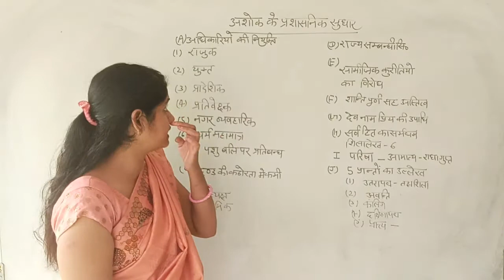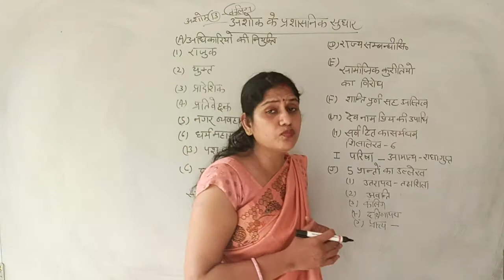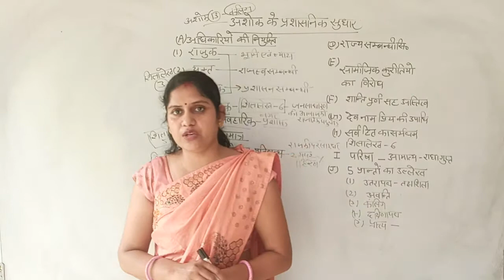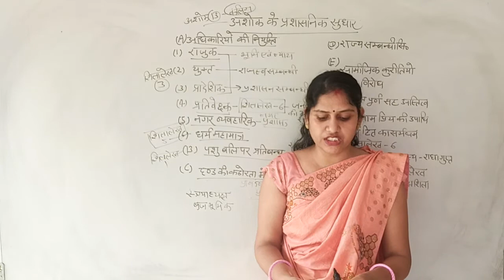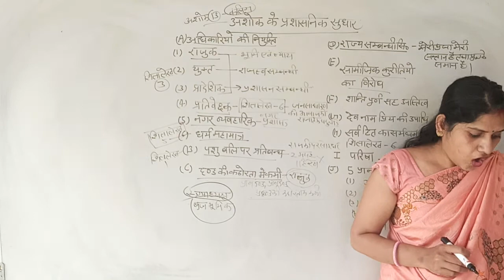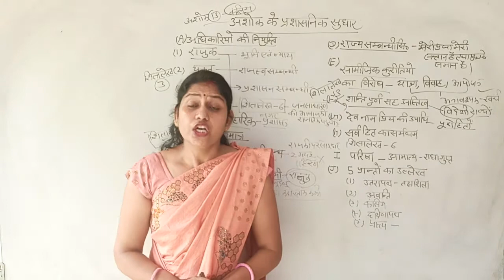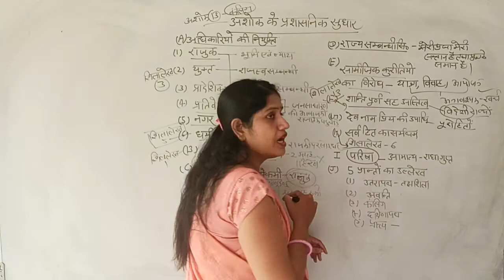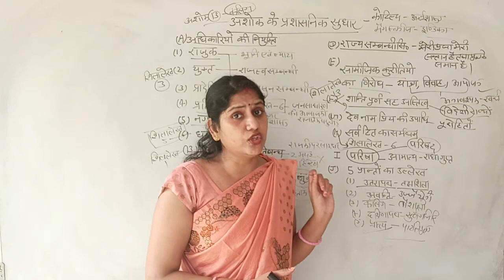अशोक के प्रशासनिक_ सुधार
अशोक ने परंपरागत प्रशासनिक ढांचे में सुधार की आवश्यकता के अनुसार कुछ नये पदाधिकारियों की नियुक्ति की |
Renu Vaid